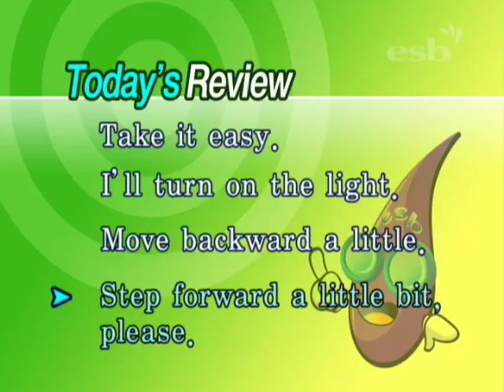ESB 영어 응용표현 제2편 (3/20)